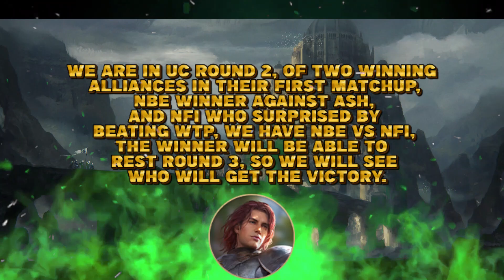Game of Thrones-Winter is Coming-UC S14 R2 NFI vs NBE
Ronda 2 del UC S14 NFI vs NBE